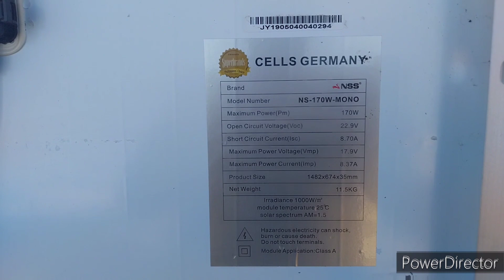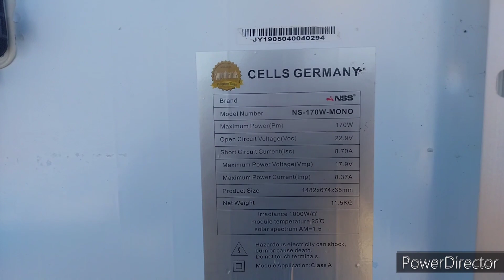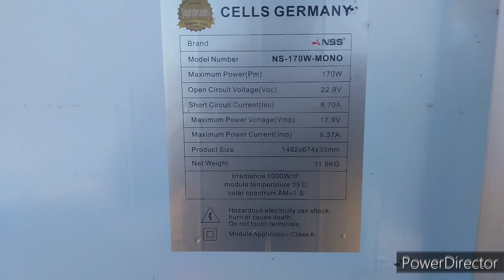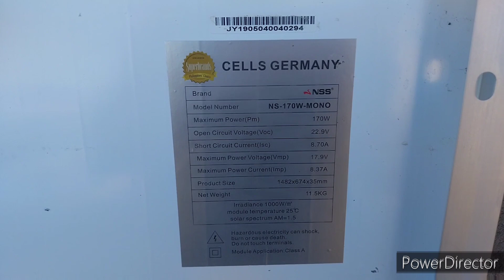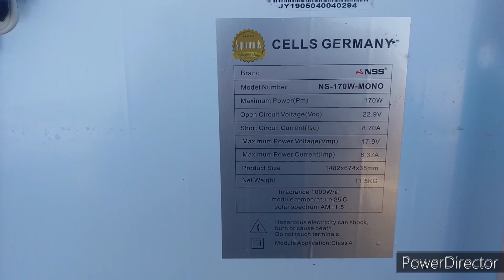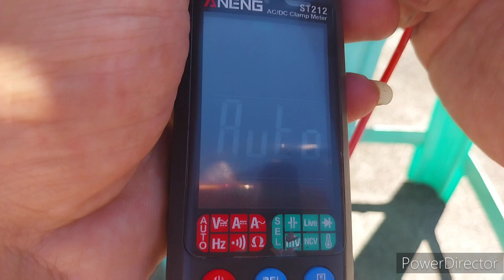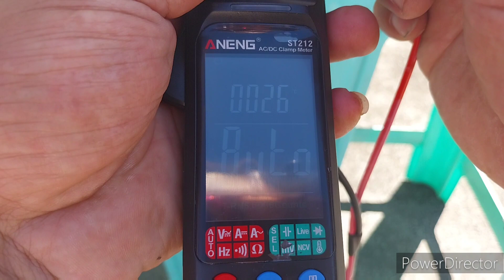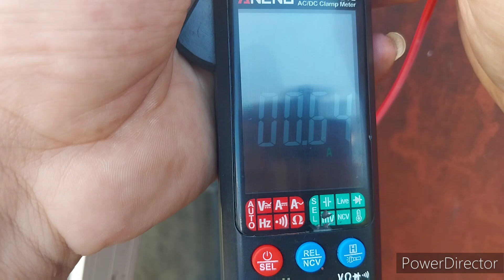NSS 170 Watts Mono Solar Panel Review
Bobo at tanga lang ang gustong mag sponsor sa youtube channel ko dahil maliit lang po

Ang masasabi ko sa nss 170 watts mono solar panel ay talagang totoo na 170 watts solar panel
Ang nss 170 watts mono solar panel ay mayroong 36 pcs na whole cut photovoltaic cell
Ang size ng photovoltaic cell ay 156x156mm
Para sa akin good quality ang nss
Bakit ko nasabi na good quality
Dahil sa seal nya na superbrands

Superbrands
=invitation only
=most outstanding product
=prestige
=collaborative enterprises
=creative marketing
=superior products
=exeptional brands